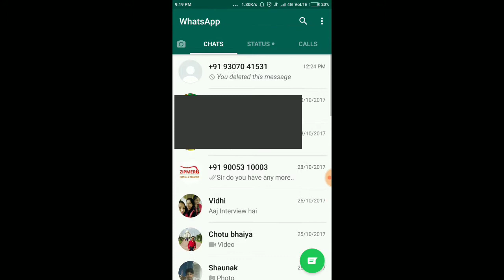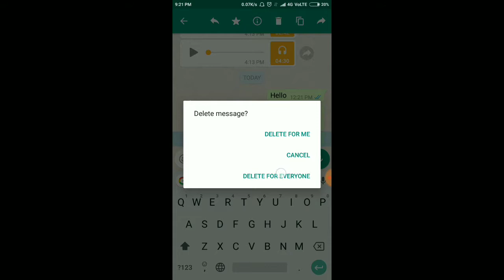how to use WhatsApp 'Delete for Everyone' feature on Apple iPhones, Google Android and Microsoft Win